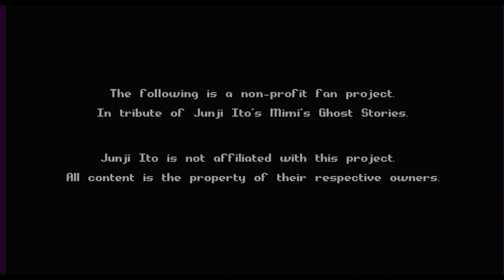Next Door | A Junji Ito Inspired 2D Game!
Got the video idea from Recanto Sombrio.